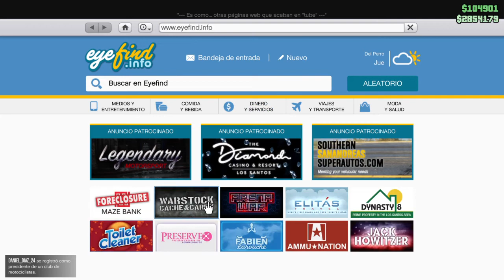Gta 5 tuneando el night shark